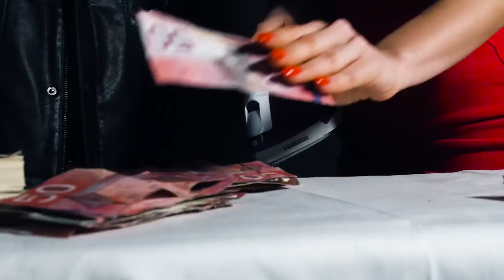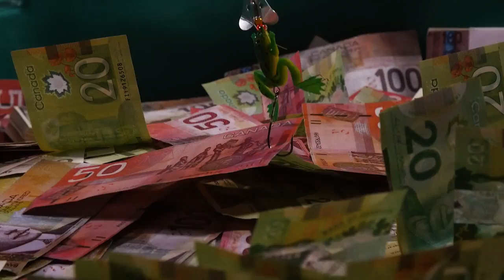Le Chum X Sun Flame X Poppa G | J'Ramasse Mon Ca$h (Prod. Sun Flame) (2019)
LE CHUM & SUN FLAME - (2019) - YIN & YANG

Album Disponible Sur Toutes Les Plateformes Numériques!